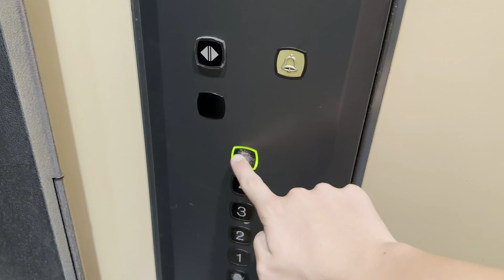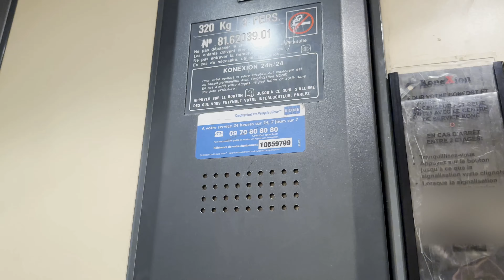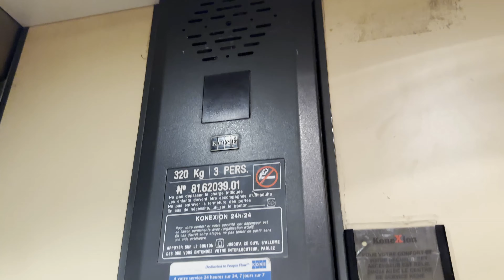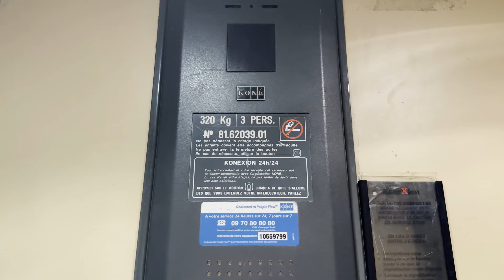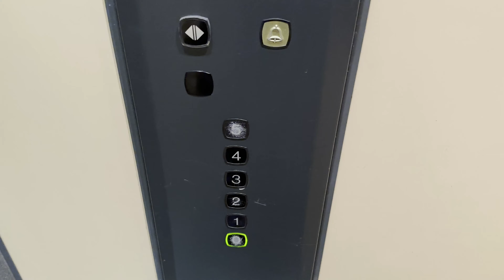Nice Kone M-Series elevator (📍Av. du Maréchal Sebastiani, Bastia, Corsica, FR)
- TECHNICAL INFORMATIONS -

Brand : Kone M-Series

Type : Top-drive Traction with VF

Capacity : 320kg / 3pers

Built in : 1990s